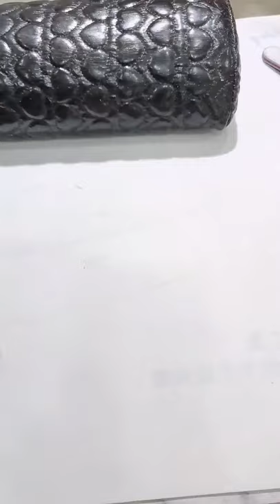Acrylic Nails Tutorial Watch Me Do My Nails Quarantine Nails Nails Redesign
This videos will show you of how to make easy nail ideas and designs for you
Enjoy this super short video lol and comment any videos you would like to see this year♡
Thank you very much for your supported.